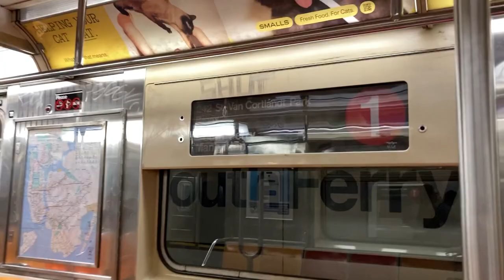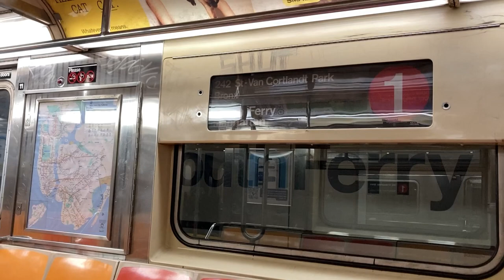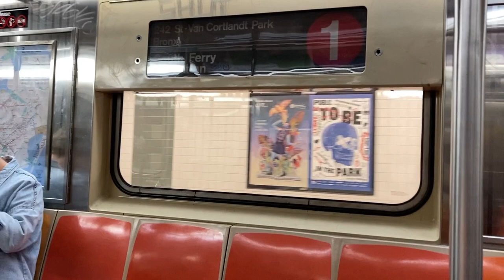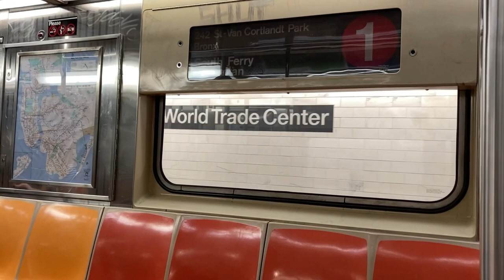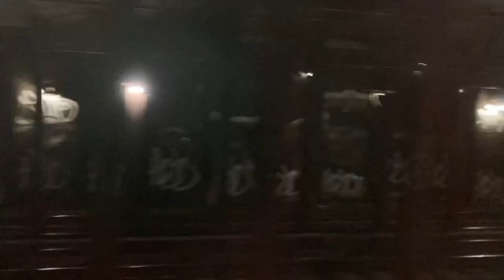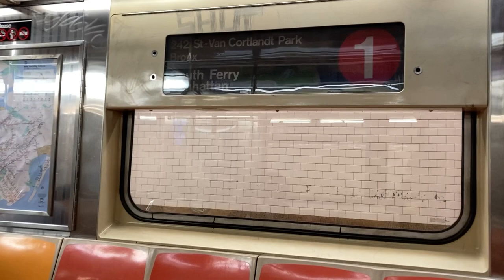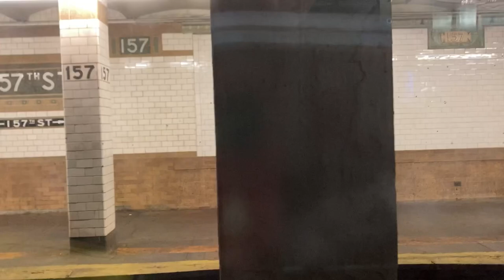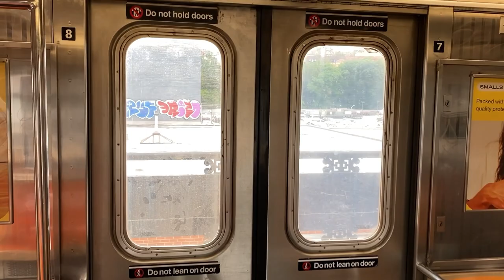New York City Subway: (1) Train Full Ride from South Ferry to Van Cortlandt-242 Street.